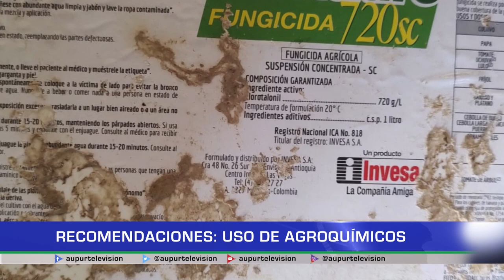Recomendaciones: Uso de agroquímicos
Los agroquímicos tienen su clasificación y para emplearlos correctamente hay una serie de recomendaciones e incluso normas estipuladas para evitar impactos negativos tanto en la salud como en el medio ambiente.